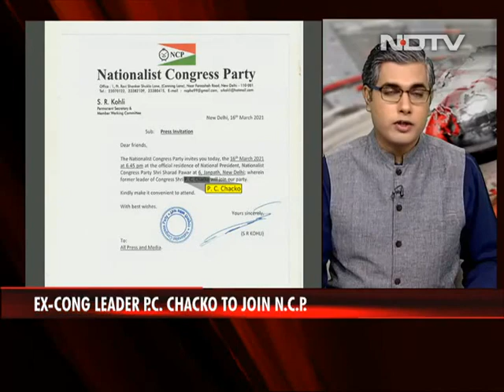Former Congress Leader PC Chacko To Join Sharad Pawar's NCP Today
Former Kerala Congress leader PC Chacko will join the Sharad Pawar-led Nationalist Congress Party (NCP) today. After having been a part of it for decades, he quit his earlier organisation last week following differences over seat allocation. "I'm meeting Sharad Pawar. Whatever crisis the party is facing, it needs to be discussed. I'm also meeting Sitaram Yechury and Ghulam Nabi Azad to discuss future course of action. I need to extend my support to the LDF (Left Democratic Front of Kerala). I'll decide (on joining) after meeting Pawar sahab," he said today according to an ANI report.